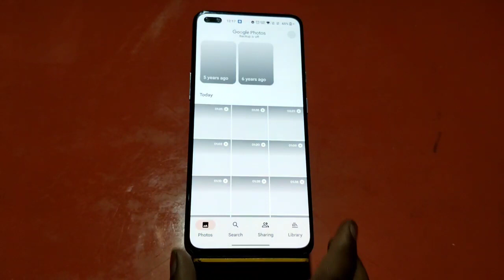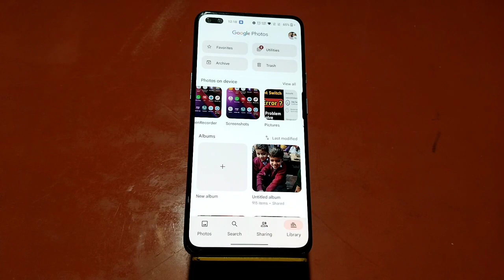How To Recover Delete Photo In Oneplus Nord CE 2 5G, Delete Hue Photo Wapas Kaise Karen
How To Recover Delete Photo In Oneplus Nord CE 2 5G, Delete Hue Photo Wapas Kaise Karen Oneplus Nord CE 2 5G,

Recover_Delete_Photo Oneplus Nord CE 2 5G